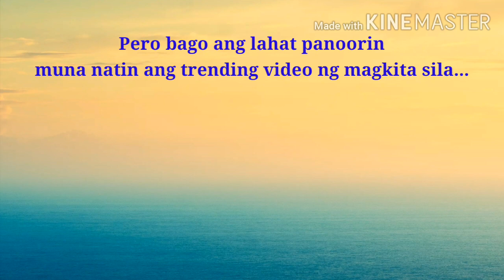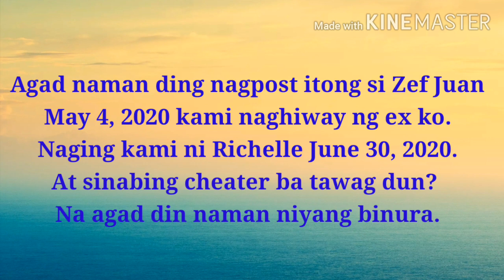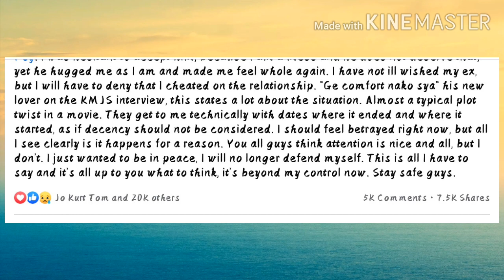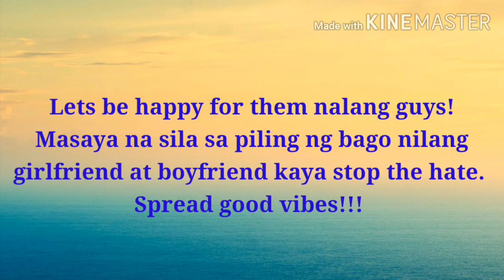KMJS VIRAL ZEF JUAN | MAY KAHALIKANG IBA SINO NA NAMAN KAYA ITO | PART 2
This is my part 2 of KMJS kapuso mo Jessica Soho Captain Ri Joebert Lacea and Richelle aka Angel Gica. Watched till the end para masagot na ninyo kung nagcheat ba talaga o wala si Zef Juan.

Sa di nakapanood nung part 1 ito ung link taposin para malaman ang buong detalye talaga.